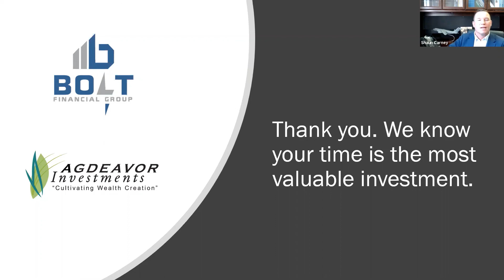Stock Picking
Our thoughts on buying the new hot item. Take for example, Tesla – or we hear a lot about Bitcoin right now – do you know what you’re really buying? The price of a stock is the discounted present value of all future cashflows. See what this can mean for your portfolio – watch now.